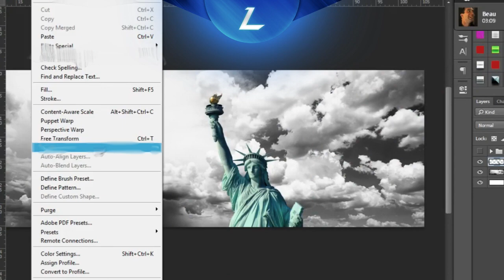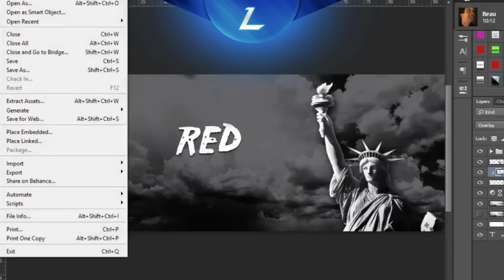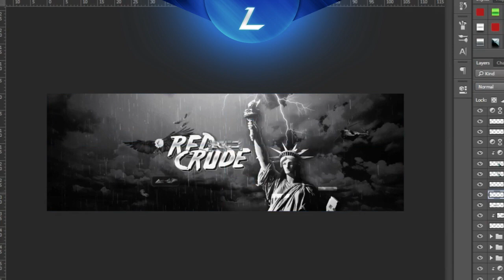Gear LnnT - Red Crude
song: Flux Pavilion & Matthew Koma - Emotional